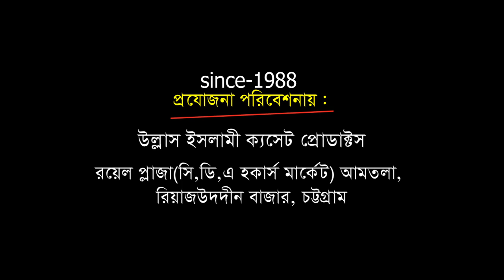ইমাম হোসাইনের জন্ম নবীজির কান্না | Allama Abul Kasem Nori | Bangla Waz | Ullash Icp